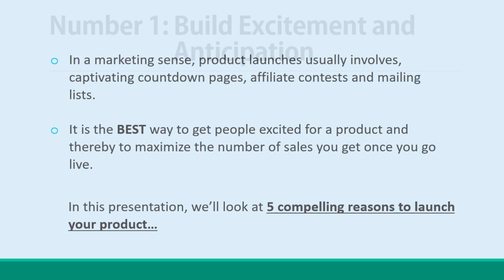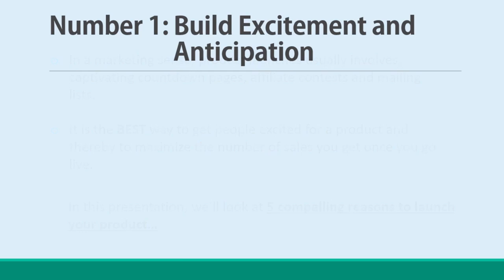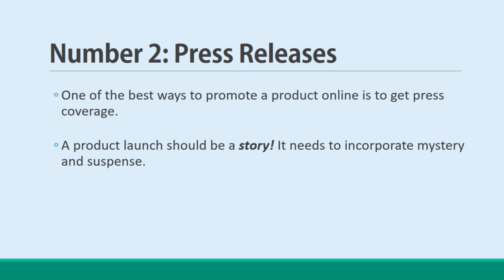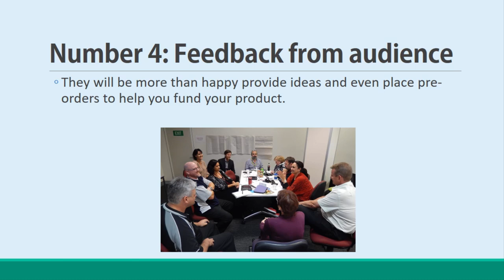Promotional Materials You Should Create for Your Affiliates